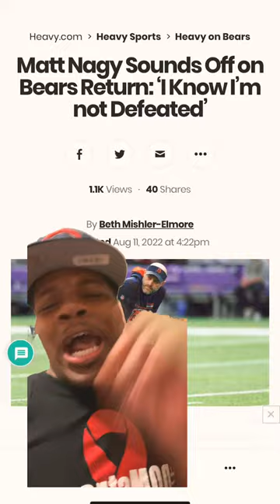Matt Nagy sounds off on Bears Return 🤦🏾‍♂️